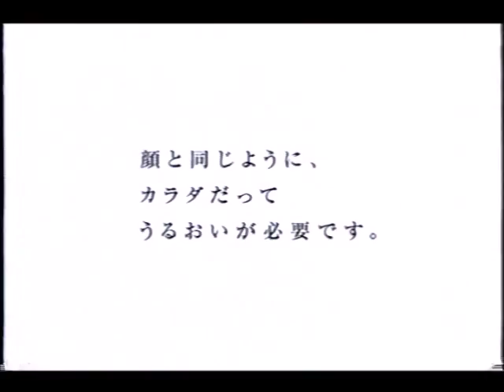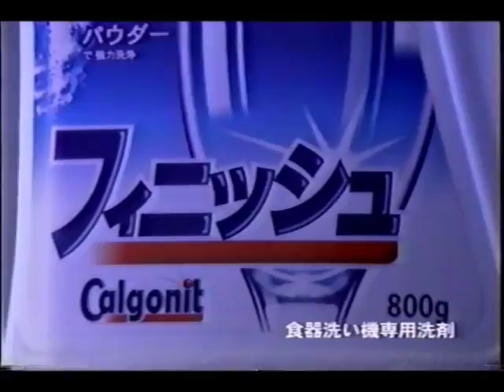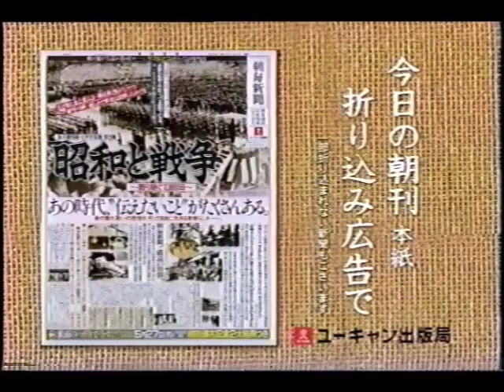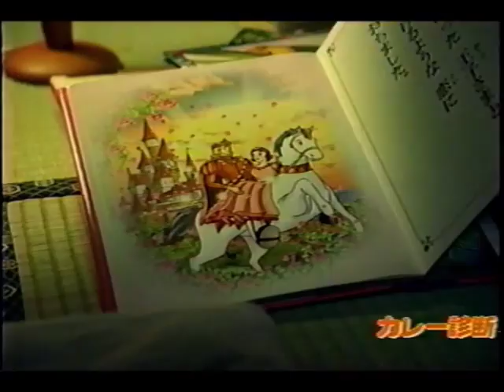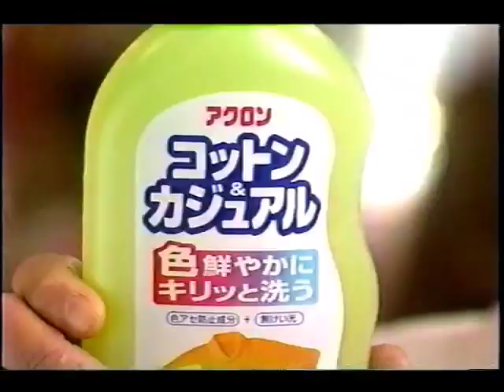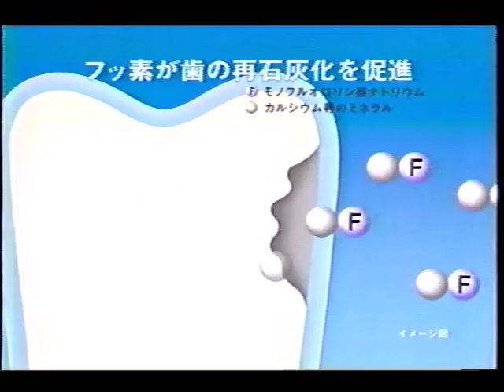2002年7月頃のCM その3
ユニリーバ・ダヴ／揖保乃糸／東京サマーランド／佐賀ハウスみかん／タカラ・ポピラ２／番宣・となりのトトロ／レキットベンキーザー・フィニッシュ／昭和産業・天ぷら大サクッ戦／鴨川シーワールド／ライオン・ソフランC／任天堂・ミッキーマウスの不思議な鏡／金冠堂・キンカン／ユーキャン・昭和と戦争／番宣・犬夜叉／ライオン・スマイル40EX／イオン・火曜市／池田模範堂・ムヒアルファS／住まいる／ハウス・ピュアイン元気プラス／マザー牧場／任天堂・スーパーマリオサンシャイン／ライオン・バンセレクト／二木の菓子／ワコール・シャキッとブラ／東京ディズニーシー／AGF・ブレンディ／コーワ・バンテリンミニパット／ハウス・パンサラダドレッシング／日テレインフォ／モッズヘアー／エスビー食品・とろけるカレー／千と千尋の神隠し／カネボウ・テスティモ／ミツカン・酢／第一製薬・パテックス／日本ハム・森の薫り／レダセントラル・プチシルマ／ライオン・アクロンコットン＆カジュアル／サントリー・ダカラ／ダリヤ・パルティ／ライオン・PCクリニカ